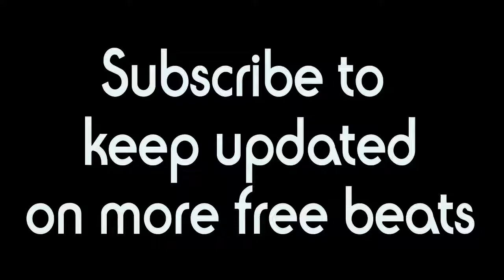Chilled Piano - Beats by AwesomeCola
Chilled piano was created using Music Maker and most of their free sounds made available.

Free to use in your videos or to put behind a set of vocals. Just credit awesome.cola at Studder Recordz